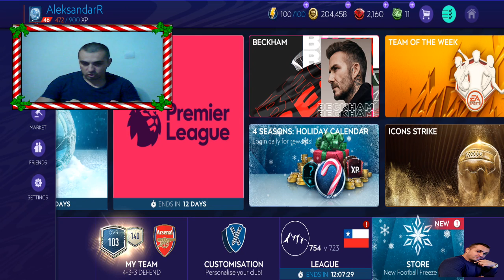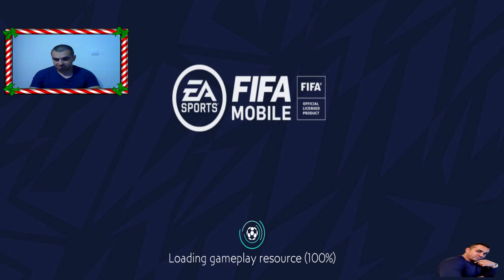KONAČNO 103ovr & IZMJENE U EKIPI !!! FIFA MOBILE 21 #18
Veliki pozdrav za sve drugare !
I evo nas u novoj epizodi FIFA MOBILE 21 igre . I kao sto vidite jako sam brzo dosao sa 102 na 103 ovr , a o detaljima pogledajte cijeli video !!!
UZIVAJTE !!!